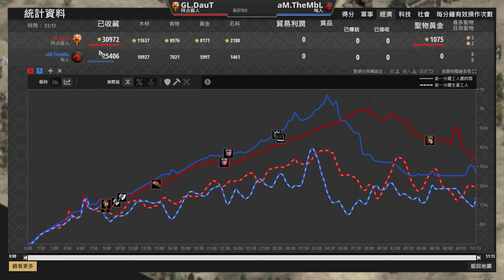【世紀帝國2決定版】DauT野雙馬廄在MBL領地🤣20村蓋堡換家大戰！｜拜占庭 vs 匈人